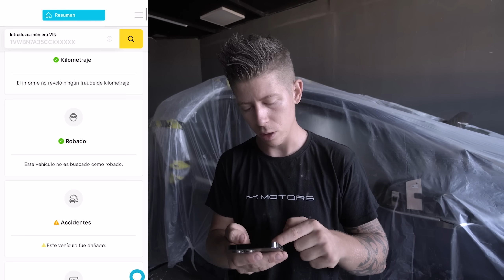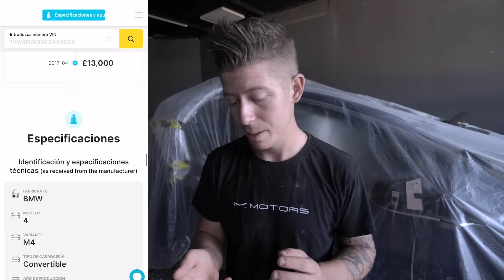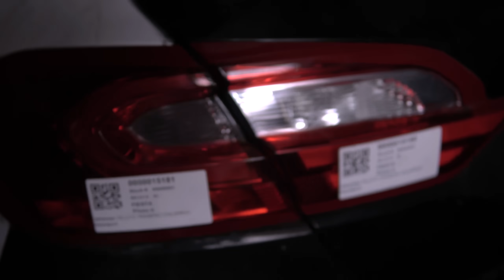✅ Probamos TODAS las piezas ¿cuadrará? | Cambiamos Cableado | Ford fiesta St #22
✅ Arrancador TopDon js3000: